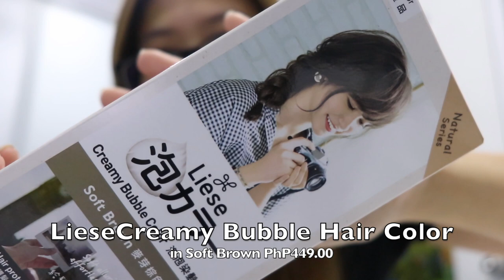Vlog No. 333 - I Tried Giving Myself Curtain Bangs at Nagkulay Din Ng Buhok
Not!

🎥Main Camera:Canon PowerShot G1 X Mark III + Joby Gorilla Pod

PocketGoPro Hero5 + GoPro Karma Grip
iPhone XS Max + DJI Osmo Mobile
(Aerial shots) DJI Spark Fly More Combo - Lava